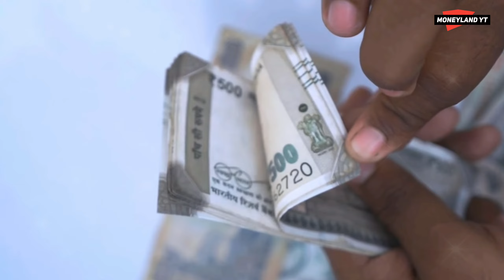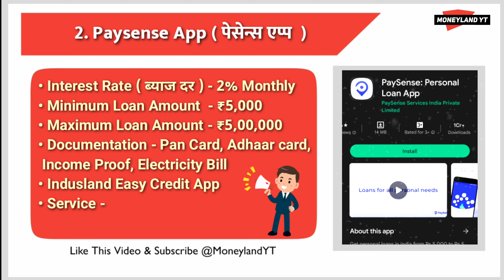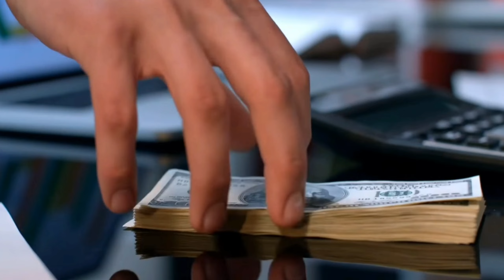Top 10 Best Instant Personal Loan Apps 2023 in hindi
Best Loan App | Loan App Fast Approval | Personal Loan App | Instant Loan App | Loan App | hindi Top 10 Best Instant Personal Loan Apps 2023 in hindi | Top 10 loan apps 2023 india

MoneylandYT - Share market, Earn money online, Business Ideas, Skill development , Startup , motivation. Moneylandyt is mainly created for the Indian people to help them in business & startup.

 tags and Keywords-:

7 day loan app fast approval